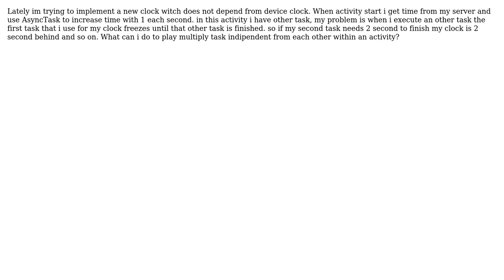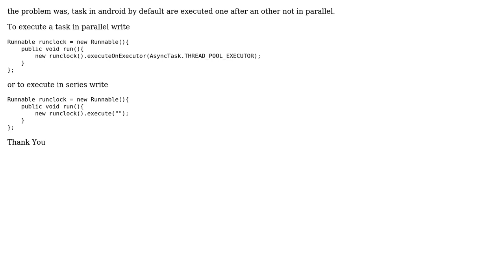create Android inner Clock